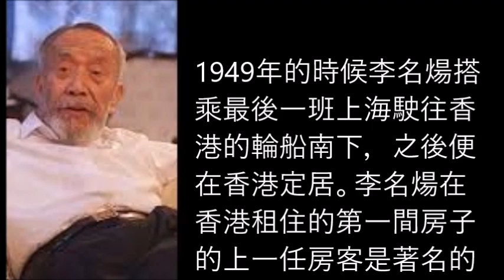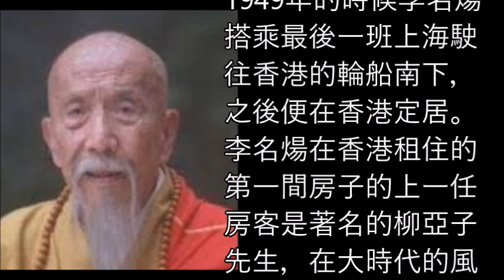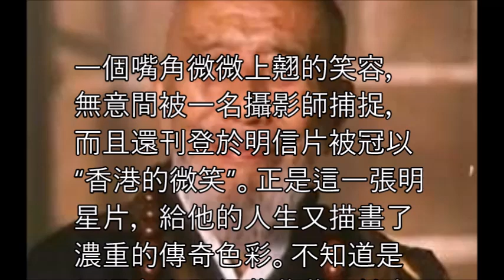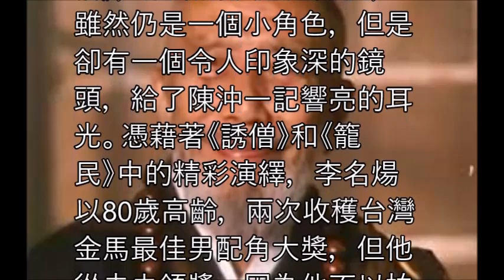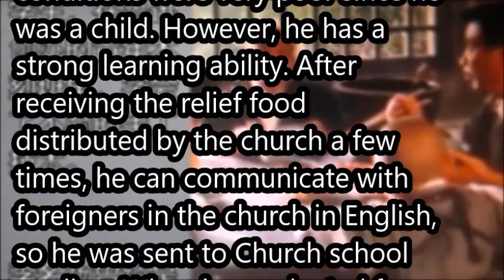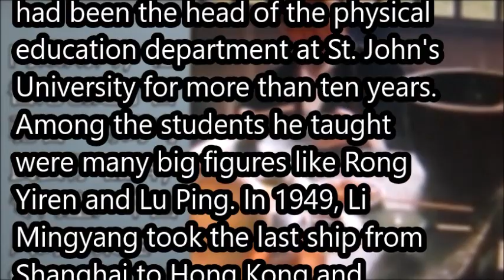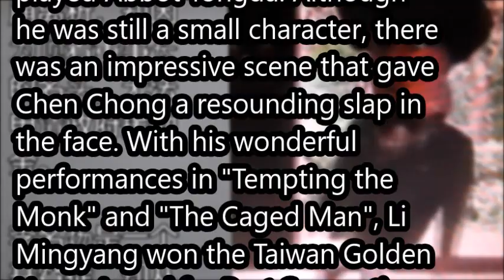李名煬Li Mingyang